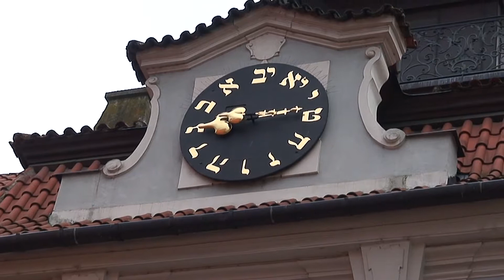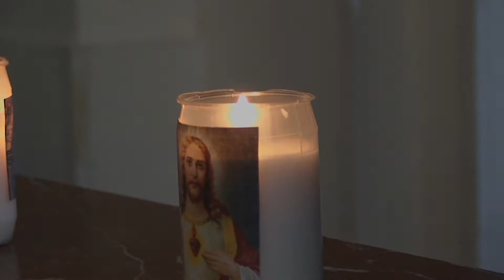Prague at Christmas - 2016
A cool time in Prague with the Christmas market and preparation for the festivities. A very popular place, busier than a previous trip we'd done in the summer!